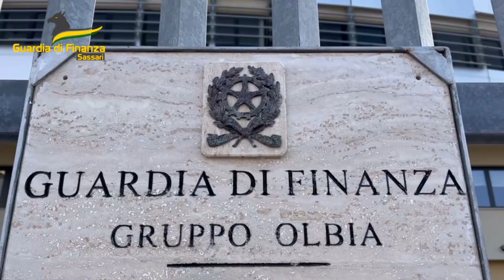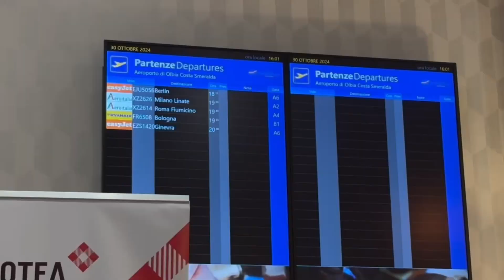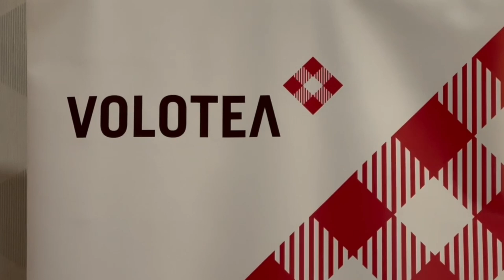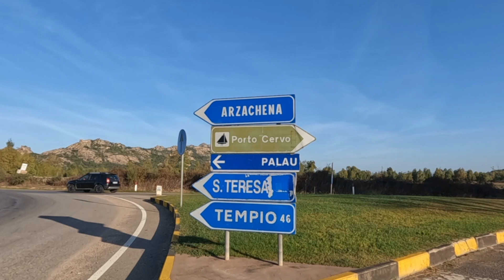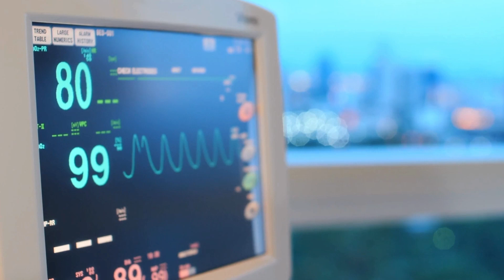TG regionale della Sardegna, edizione del 30/10/24 seconda parte (Teleregione Live)